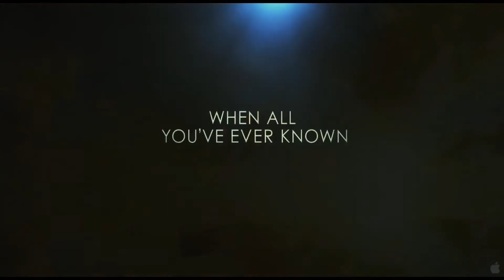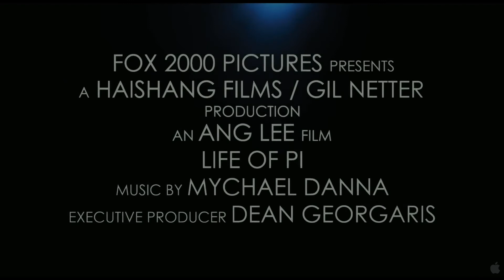Life of Pi Trailer - Film'Stache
Life of Pi (2012) - Trailer

Film'Stache. One more opinion on movies, television and trailers.